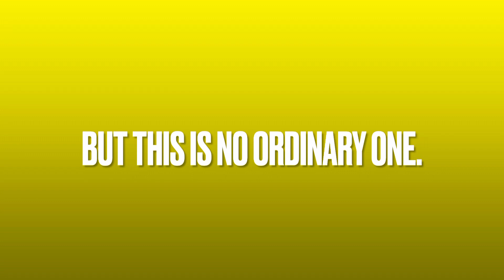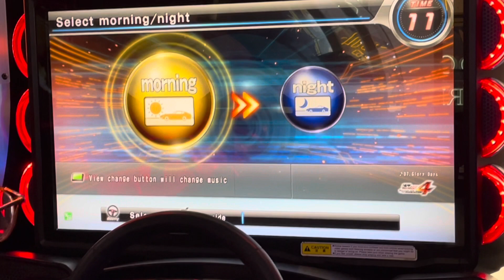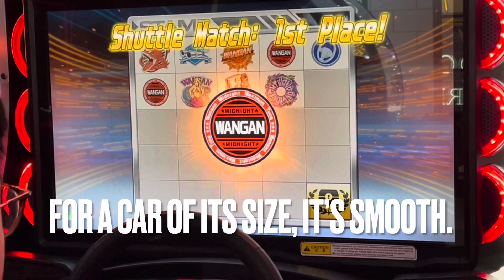This car was very surprising. Didn’t think I’d love it. (ft. Project Kaori) 湾岸ミッドナイトマキシマムチューン6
Decided to do something a bit different. This is the first video I’ve done on this channel that does not feature local VS battles. Wanted to do a bit of ghost battle but not with my cars.

Special thanks to my fellow 8nf teammate, Matt, for graciously lending his car to me for this video.

I will be uploading battles probably weekly. So do turn on your notifications so that you never miss a video from me.

Venue: B Lucky and Sons Melbourne Central
Date Recorded: 6 December 2021